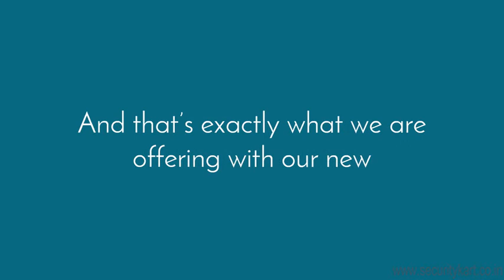Digital Fingerprint Door Locks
No more carrying bundles of keys... Introducing Fingerprint Digital Door Locks...